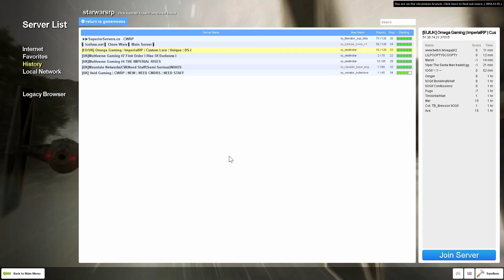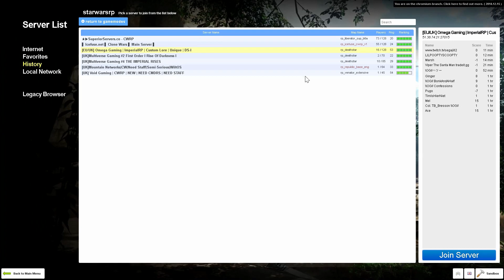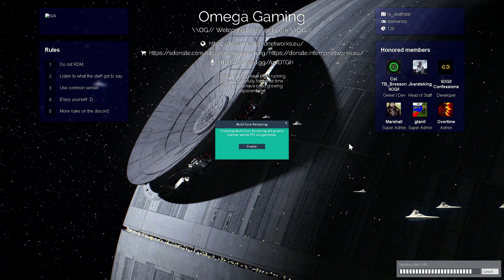Chaos: Saving Moff Raythe [GMOD SWRP]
So today our amazing elite scout trooper Chaos gets sent to aid the Empire in saving Moff Raythe on Nar Shadaa, problem is that he is equiped with an extremely hopeless bunch of TKs, Will they succeed in saving them? find out now!

Server IP:
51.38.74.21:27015